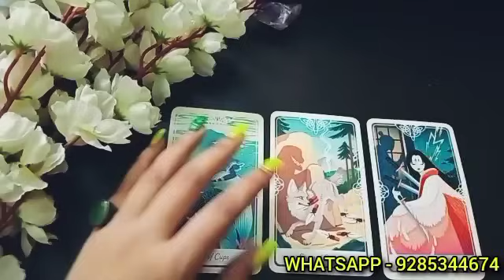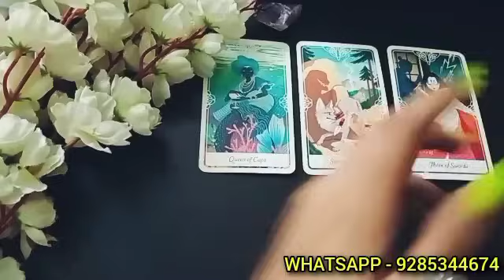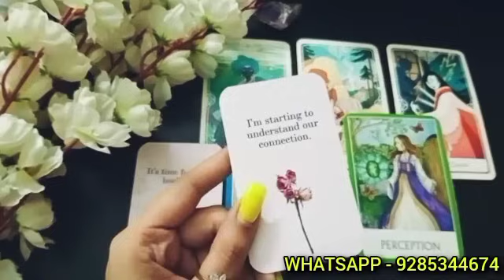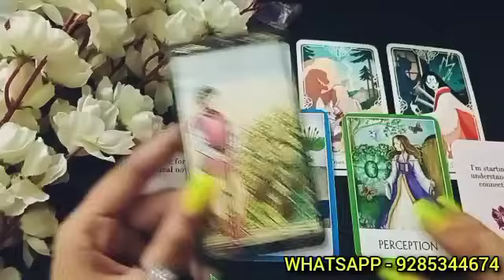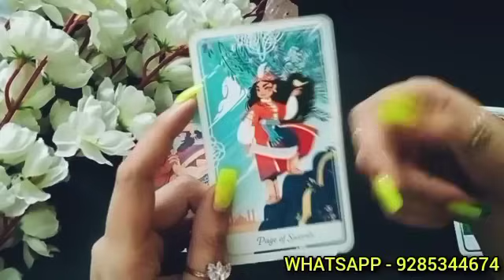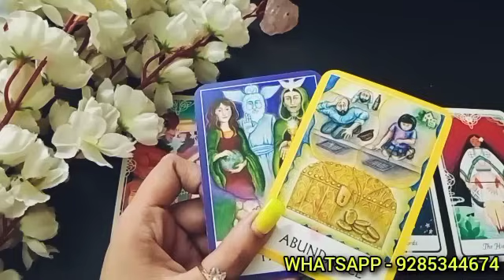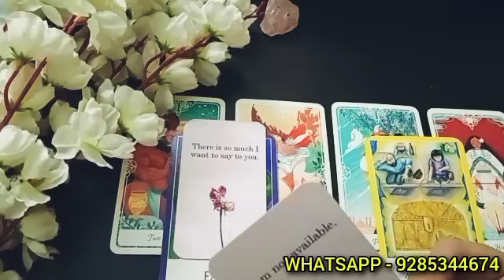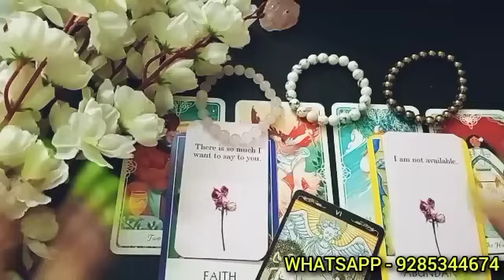NO CONTACT 📞- WO APSE KAB BAAT KARENGE? THIER CURRENT FEELINGS WHEEL of FORTUNE 1111 TAROT READING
Hello everyone..

😇💞 BOOKINGS ARE CLOSED FOR PAID PERSONAL READINGS FOR NOW.. 👇👇
1)FOR PAID PERSONAL READING BOOKINS

❤️ BOOKINGS ARE OPEN FOR THIS 👇👇
2) FOR ENERGISED CRYSTALS ,REMEDIES &TAROT CLASSES CONTACT -

❤️PILE SELECTION❤️

00:00 Pile selection
01:56 Group 1 (A - M)
10:54 Group 2 (N - Z)

Astrologer
Tarot cards
Marriage prediction
Spirituality
Healing healer